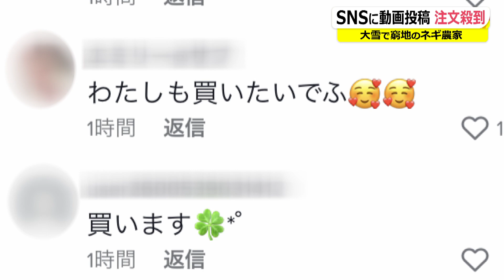「助けてください‼」 ネギ農家の苦境を救ったのは一本の動画投稿（2023年2月16日）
2023年1月下旬、福井県内を大寒波が襲った。降り積もった大雪は農作物に甚大な被害をもたらし、多くが出荷できない事態に陥った。
その逆境を打開しようと、福井市の農家が一風変わった方法で支援を呼びかけた。動画投稿サイトで顔を出し「助けてください‼」と本音でお願いしたのだ。そしてこれが大当たり。一発逆転となったその背景を取材した。